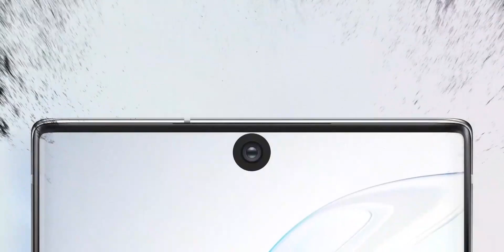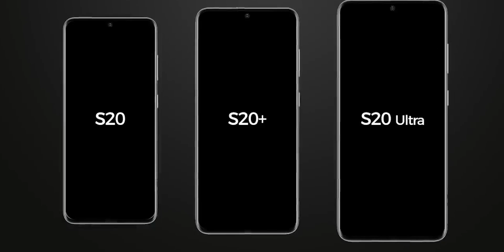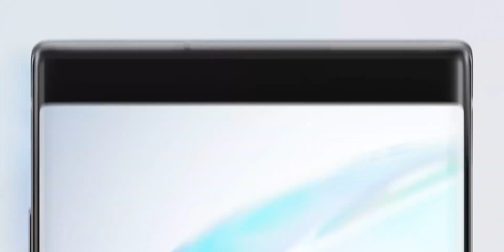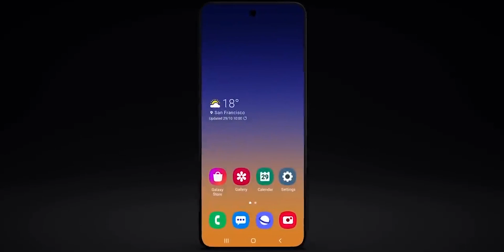Samsung Galaxy S20 Series! Everything Confirmed🔥🔥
Samsung Galaxy S20 is about to launch but before the official launch, we have confirmed information about the upcoming Galaxy S20 Series. It is all about the next flagship phone of Samsung. So do watch the entire video till the end to get all the very confirmed indication of the Samsung Galaxy S20 series.